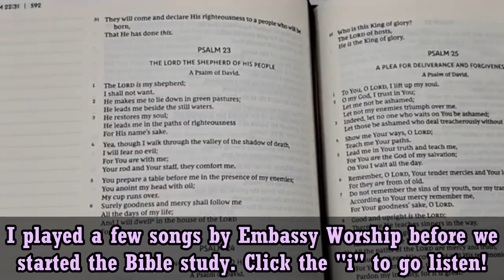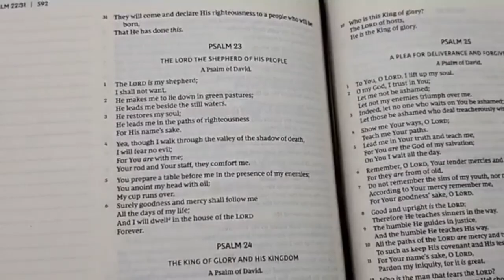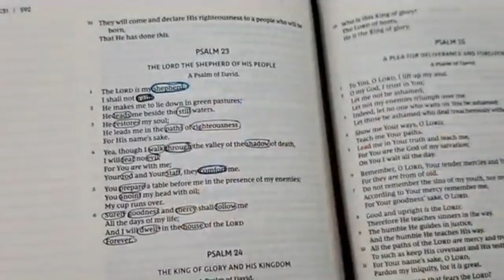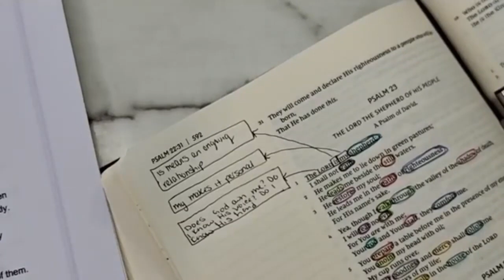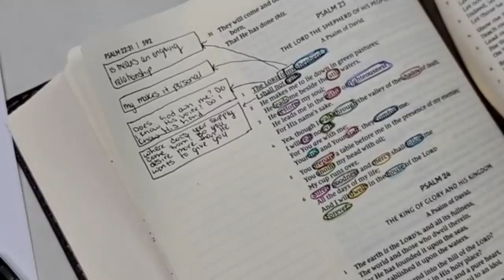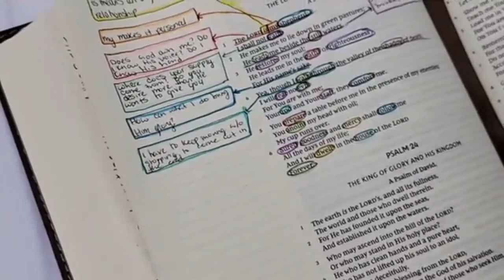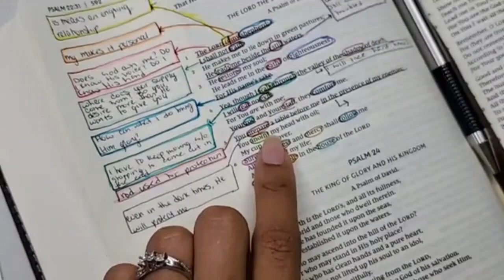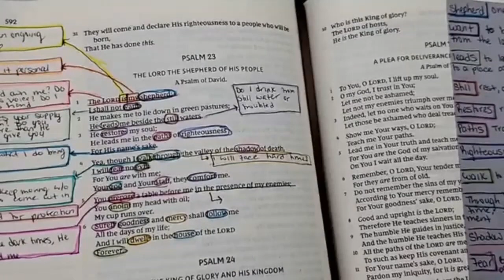DOI Bible Study | Psalm 23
Hello Gems!

Here is the third study on Psalm 23. Not sure what happened to the quality in editing!! I apologize about that! Hope you all enjoy. I haven't done the next installment as of yet as things have been a bit hectic for me, but it will be coming soon to both FB and YouTube.

Grab the Psalm 8 study notes for only $2. It includes 4 pages of verse-by-verse notes with questions, cross references and definitions.
➳ Blog (you will receive an email AND will be sent to dropbox after purchase)

"He must increase, but I must decrease." - John 3:30